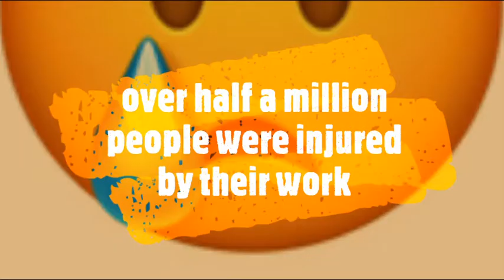ypsafetyevent promo film by Parklands High School